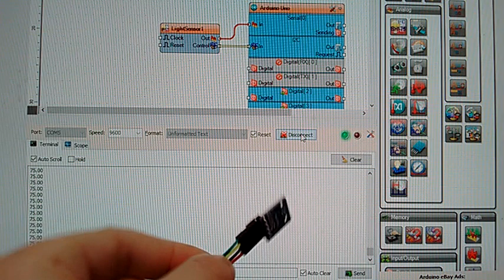Arduino Nano: BH1750 Ambient Light I2C Sensor with Visuino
Video for the "Arduino Nano: BH1750 Ambient Light I2C Sensor with Visuino" Instructable:

All instructions are available there, as well as a complete project :-)